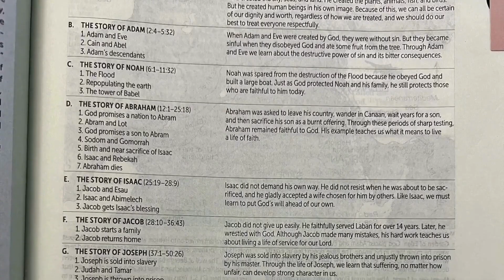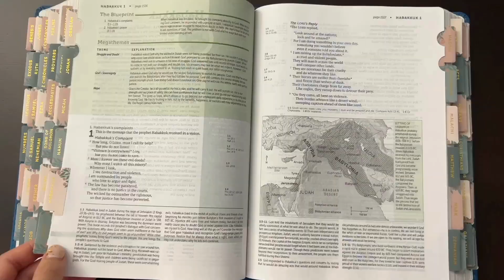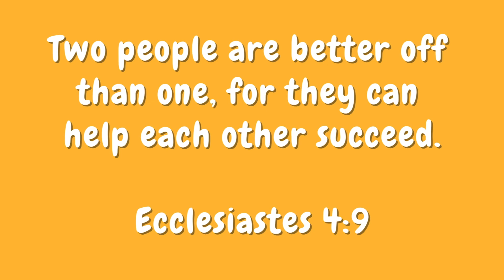5 Practical Tips for Better Bible Study in 2024! (Beginner Friendly)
🌻 Sharing my top 5 tried and true tips for better devotion time!

00:06 Different terms
01:04 Tip 1
04:06 Tip 2
04:49 Tip 3
05:15 Tip 4
05:50 Tip 5
06:18 Important Bonus Tip!

My Must-Have Bible Study Tools below:

📚 NLT Life Application Study Bible (2021 version):

📚 NLT Life Application Study Bible (2023 version):

🖊️ Muji gel pens: